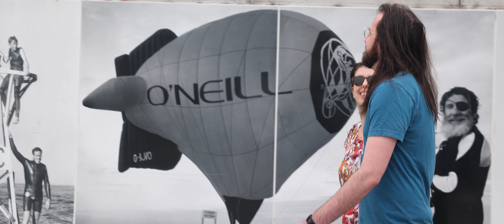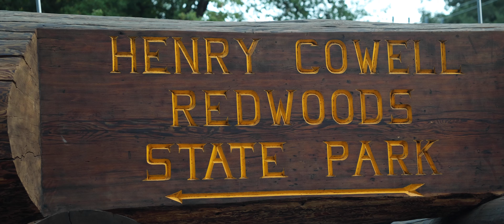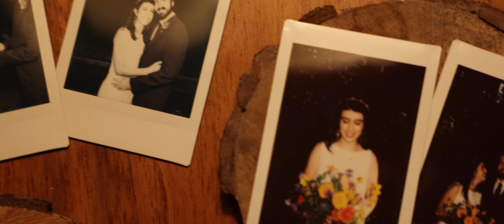Wedding in the Redwoods of Santa Cruz | Catie Beth + Daniel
Had the pleasure of filming/editing this epic wedding in the Redwoods of Santa Cruz. Since Catie Beth & Daniel and the location are so unique, I wanted the video to be unique and unlike any other wedding video you've seen. This is more of a short film love story that gives you insight into how these two met, some of what they've been through and why they are so right for each other. Hope you enjoy!